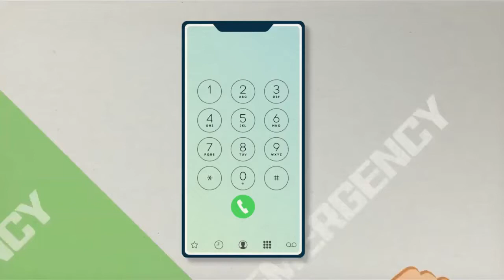소아환자가 응급실을 찾는 이유 'TOP7' 아이에게 '이 증상'이 생겼다면? | 응급의료 완전정복 4 회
압도적인 수치를 차지한 '이 증상'!
하지만 응급실에서도 뾰족한 수가 없다?!

채널 A 응급 의료 완전 정복
매주(일) 오후 5시 50분 방송